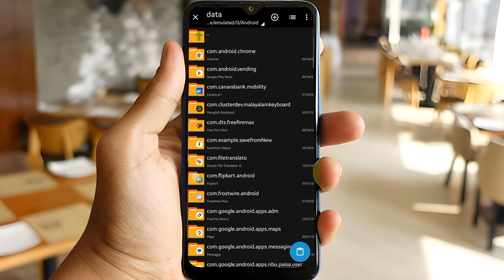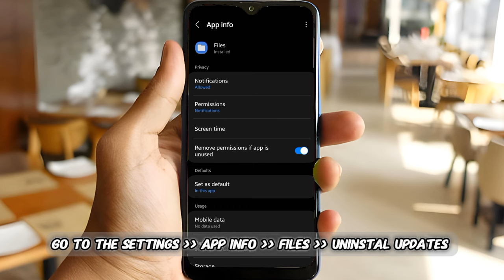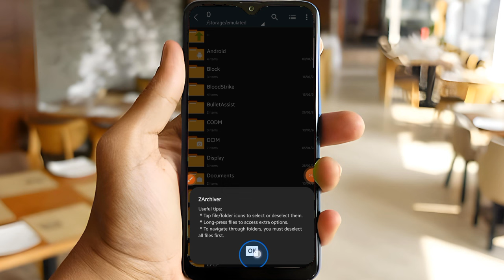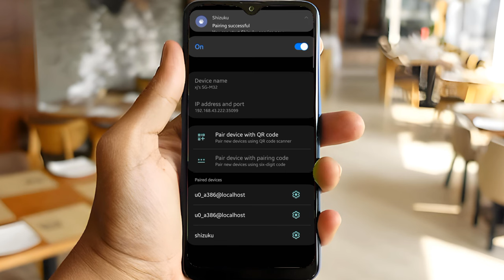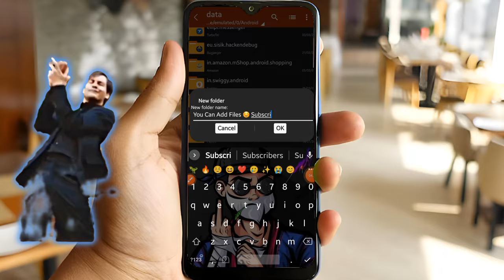🔥How To Unlock Android Obb Folder 😱| How To Access Obb Folder In Android 11 - No Root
📍Latest Version [ Zarchiver & Shizuku ] Apps In One File [ Highly Compressed ] - 6MB Only 📍

⚡𝗨𝗦𝗘𝗗 𝗔𝗣𝗣𝗦 📍

Queries Solved:-

zexpo tweaks
rc modz
xj tweaks
how to access data and obb folder in android 13
how to access android data folder
access data folder android 11
data folder access android 11
access data folder android 12
data folder access android 12
android 12 data folder access
access data folder android 14
data folder access android 14
android 14 data folder access
access data folder android 13
data folder access android 13
android 13 data folder access
how to access data folder on android
android problem
obb folder access problem android 13
copy paste android 11 data obb problem
obb file problem
fix android data&obb file
android obb folder fix
android/obb
android data & obb file not showing problem solve
android 13 obb folder fix
android 12 obb folder fix
android 14 obb folder fix
android 11 obb folder fix
fix the problem
android lag fix
android obb folder not showing problem solved
obb file transfer problem
android 11 obb restrictions
how to fix android 11 restrictions
obb folder access restriction android 13
zarchiver android access restriction
this folder has android access restriction
how to remove android r system restrictions
restriction
obb/data folder access restriction
obb/obb/data folder access restriction
obb folder access restrictions
android r data and obb folder location
android data
android 14 data and obb folder location
android/data